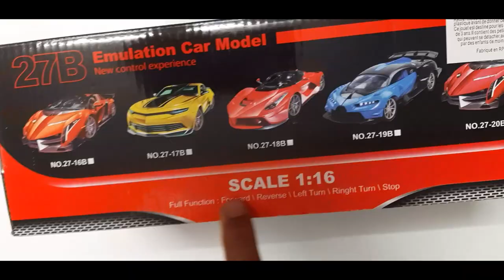Unboxing & Testing - 1/16 Scale Lamborghini Veneno RC Car | Toy Unbox Toys